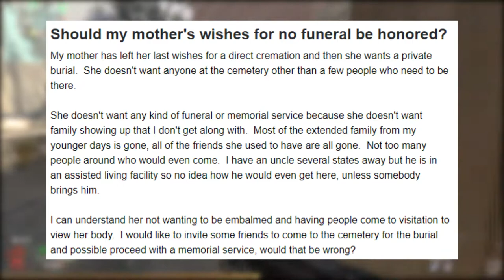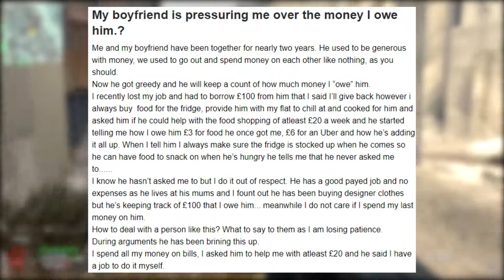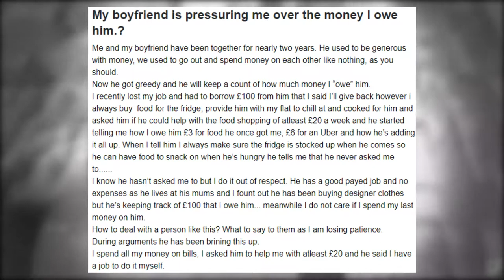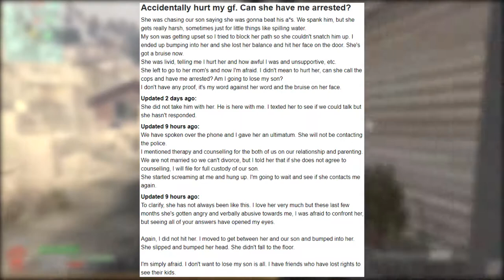Should I Honour My Mom's Last Wishes? | Jayden Answers #1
FRIENDS